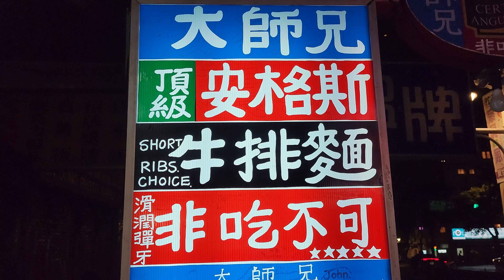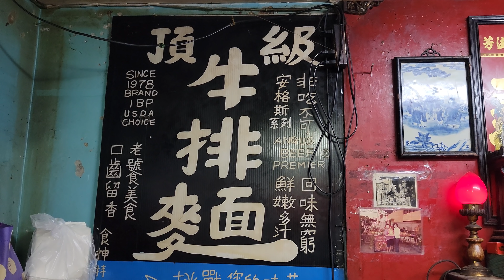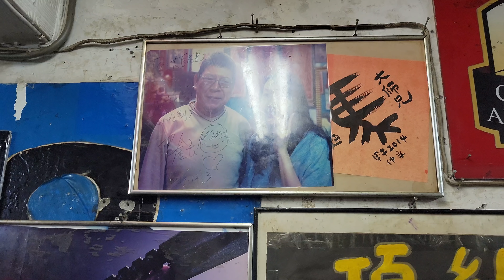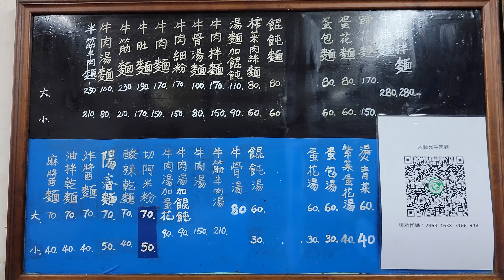*2021/11/26/北市 大安區 大師兄牛肉麵【Meck大叔】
店名：大師兄牛肉麵
地址：台北市大安區金山南路二段151號